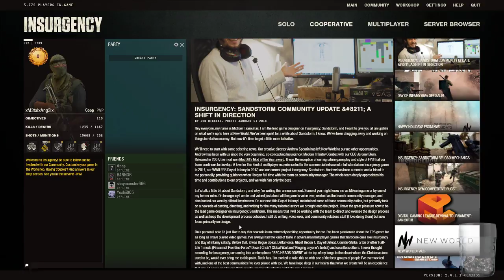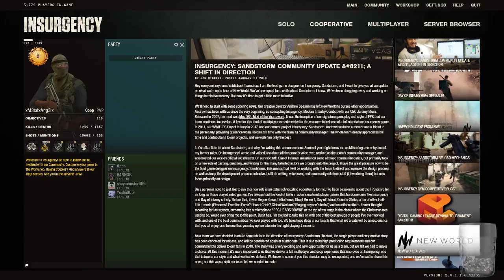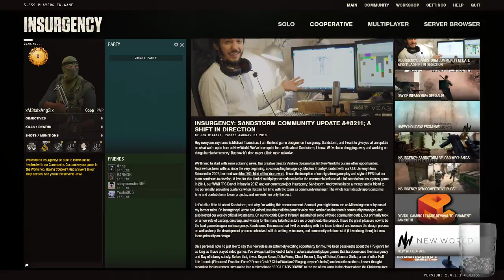Just random shenanigans today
Splitter still hasn't shown up, sorry for the muted portions. There's still some work to go to resolve those -- Watch live